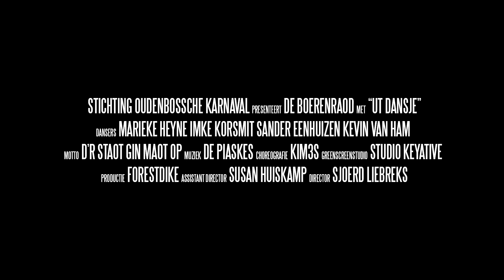Dansje Boerenraod 2024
D'r staot gin maot op in ut Puitenol!